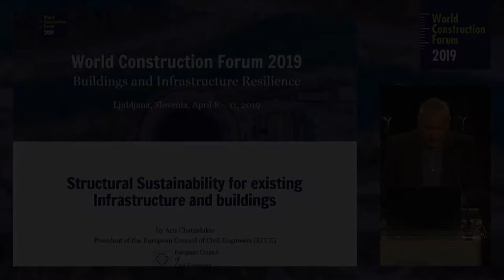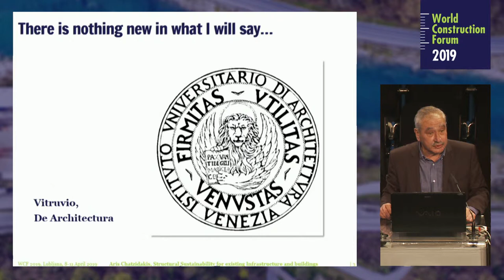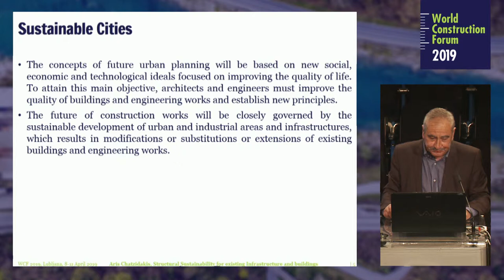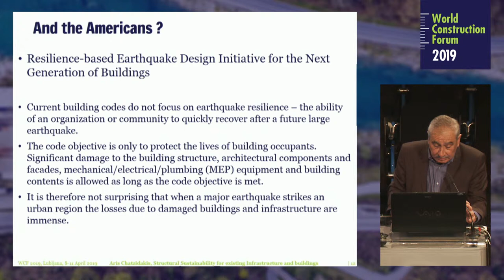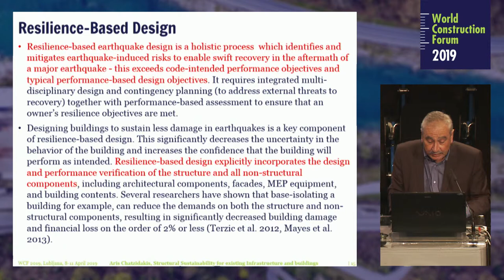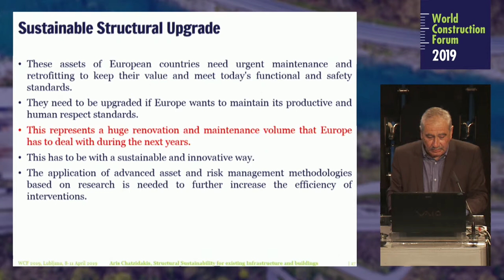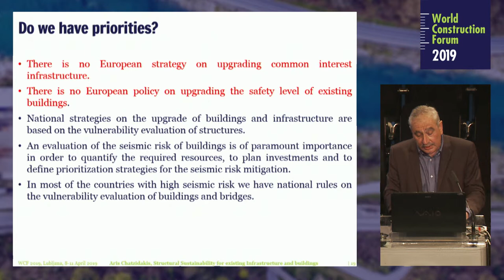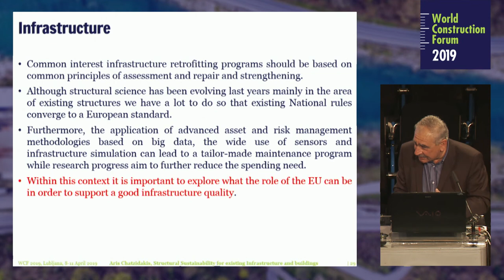Aris Chatzidakis: Structural Sustainability for existing Infrastructure and buildings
World Construction Forum 2019
Buildings and Infrastructure Resilience
Ljubljana, Slovenia, April 8 – 11, 2019

THEME 4: Disaster Risk Management & Governance for Resilient Communities

Producer: Matjaž Lobnik
Piktorama productions